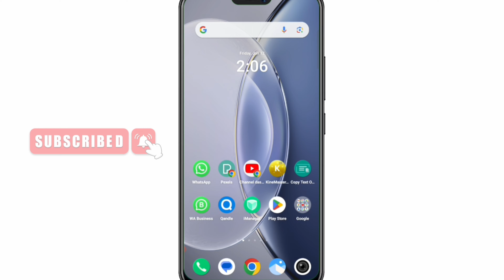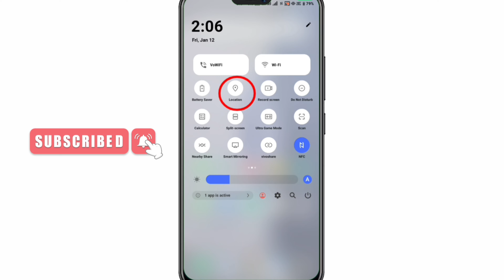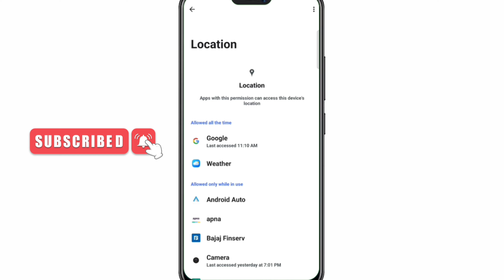Phone me Gps On kaise kare | How To On Gps Location In Android | Gps On Kaise Karte Hain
1) Mobile Me Gps Kaise On Kare
2) Gps Chalu Kaise Kare
3) Enable Gps On Android Phone
4) How To On Gps Location In Android
5) Gps Ko Kaise On Kiya Jata Hai
6) Gps On Kaise Karte Hain
7) How To Turn On Gps In Oppo Phone
8) Mi Mobile Me Gps Kaise Chalaye
9) Vivo Me Gps Setting
10) Mobile me Gps on kaise karen

⚠Note: यदि आप हमसे नियमित रूप से जुड़ना चाहते हो,

⚫ Note :- All The Images/Pictures Shown ln The Video Belongs To The Respected Owners And Not Me, I Am Not The Owner Of Any Image Showed In The Video